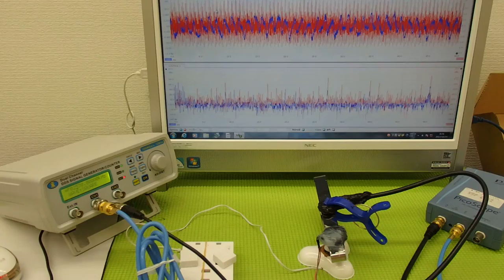オリジナル超音波プローブの「発振・制御」技術 Ultrasonic system